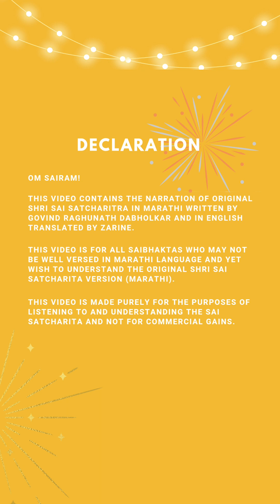Shri Sai Satcharit Narration - Marathi to English, Adhyay 15 Ovi 67-77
Om Sairam 🙏